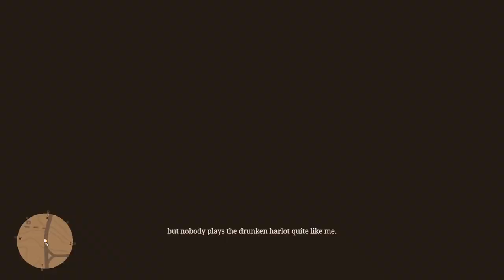Big Score Bank Robbery | Red Dead Redemption 2 Walkthrough Gameplay |Part 16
Join Arthur and his new best friend on a thrilling bank robbery adventure in Red Dead Redemption 2 | Part 16! Will they successfully loot the stagecoach and evade the law, or will things take a dangerous turn?